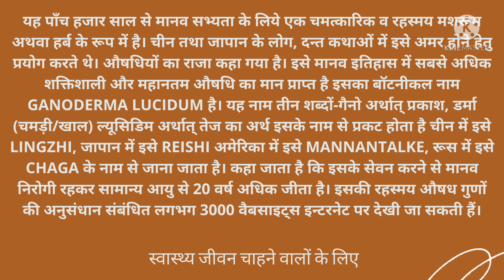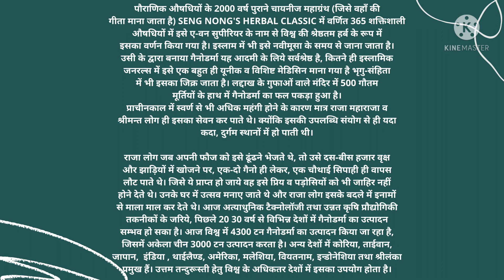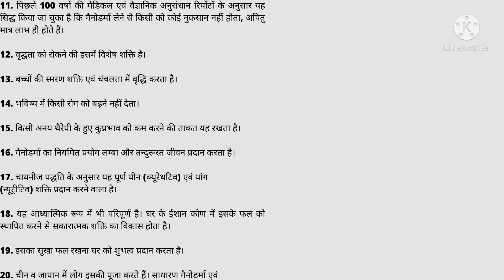What is DXN Ganoderma?Hindi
DXN Ganoderma Kya hai?

Ganoderma ki History

Ganoderma ki Visheshtaye.